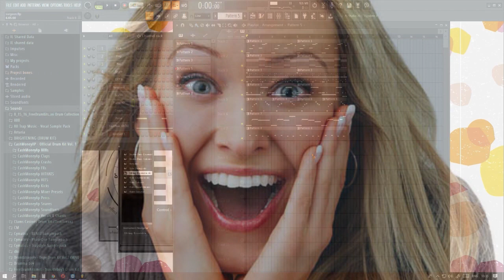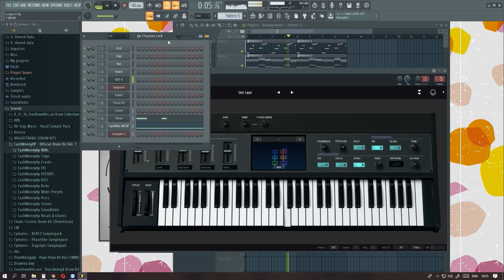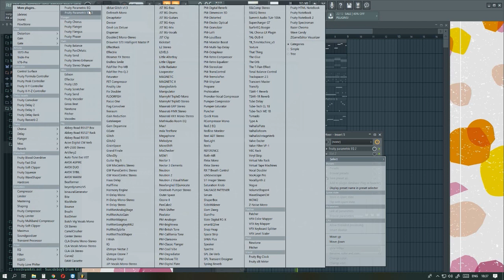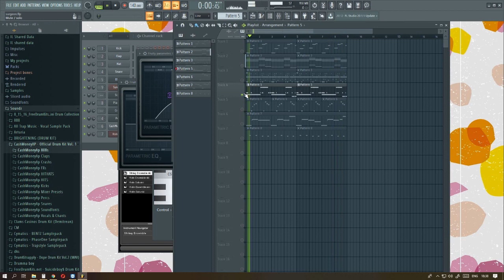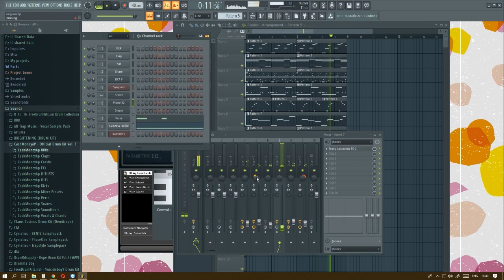КАК НАЙТИ, ВЫРЕЗАТЬ И УДАЛИТЬ РЕЗОНАНСЫ И НЕПРИЯТНЫЕ ЧАСТОТЫ. ЭКВАЛИЗАЦИЯ | Сведение Битов Harv3y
В этом видео вы узнаете как за пару минут очистить ваши инструменты от лишних, неприятных частот, убрать резонанс и сделать ваш микс чище!

Вы узнаете как буквально за пару минут бороться с резонансом.

P.S. - Используйте эту ссылку чтобы поделиться с друзьями Вконтакте, Facebook и Twitter